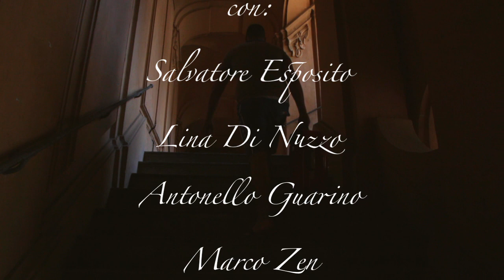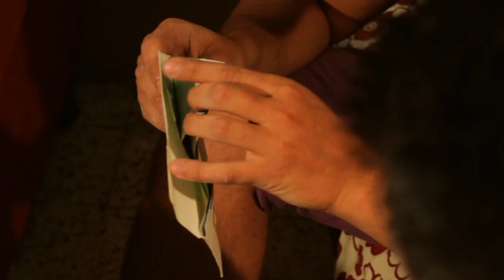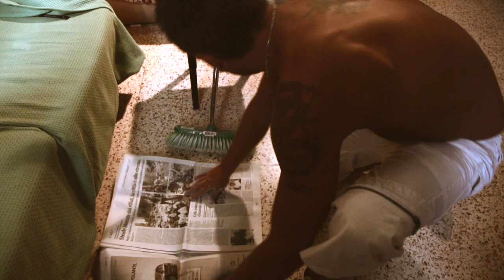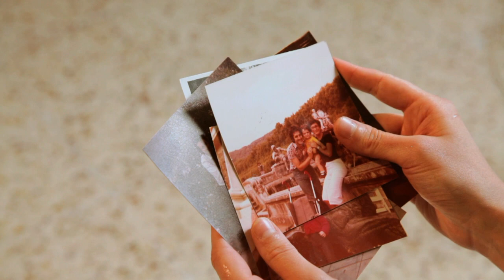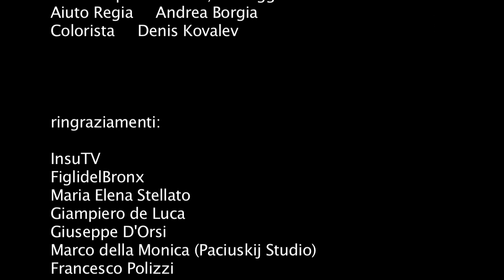Studenti in Movimento - O Panar e drog - A Stack of Drugs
Film Completo - Full Film
di Salvatore Polizzi
Sceneggiatura, regia e montaggio: Salvatore Polizzi
Fotografia e riprese: Pepe Russo
Audio in presa diretta e missaggio: Ivan D'Alessandro
Aiuto regia: Andrea Borgia
Colorista: Denis Kovalev
After FX: Giuseppe D'Orsi

Interpreti:
Salvatore Esposito
Lina Di Nuzzo
Antonello Guarino
Marco Zen

Musiche rubbbate a:
Sergio Bruni
Pino Mauro
Luca Vignati

Ringraziamenti:
InsuTV
FiglidelBronx
Maria Elena Stellato
Marco Della Monica
Giampiero de Luca
Francesco Polizzi
Mario Cast Farina
An Tù
Titta Paparozzi
Simone Morena

La prima commedia romantica pulp!
Gianni, un giovane studente al ritorno dalle vacanze, è colpito dall'avvenenza di Anna, una vicina di casa. Rientrato in casa, scopre che il suo coinquilino Vito ha una sorpresa da mostrargli...  Una frizzante commedia gangster dove il colpo di scena è sempre in agguato.

2011 - Ass Cult PensareFare e CheapShitProd - No Budget Films